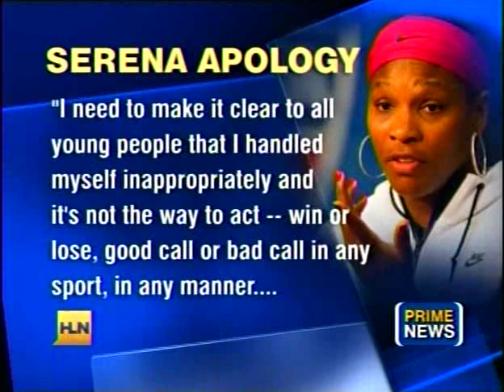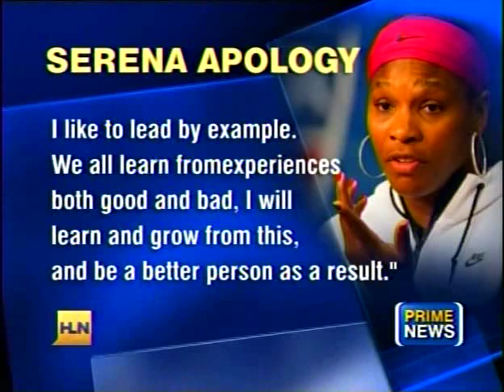Mike Paul, The Reputation Doctor discusses Kanye, Serena and Joe Wilson Acting Nasty 9 14 09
Mike Paul, The Reputation Doctor discusses Kanye, Serena and Joe Wilson acting nasty. Can the rich and famous act like role models? Is Civilty dead? Role models acting without manners, and giving insincere apologies.